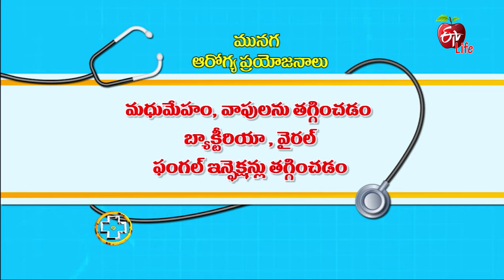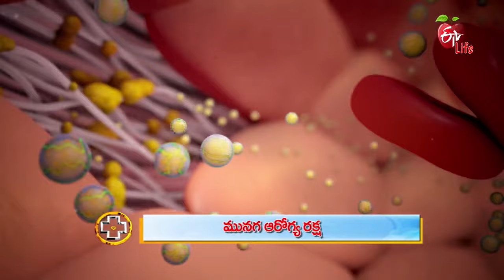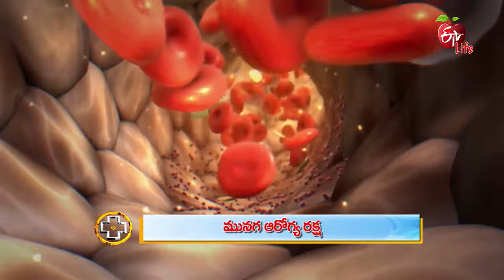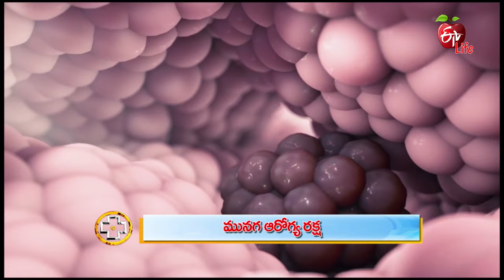Health Benefits of Moringa | Munakkaya Benefits | Drumstick Benefits | Leaves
Dietician Dr. Srilatha enumerates various values present in Moringa. She explains importance of beta carotene which is found in Moringa and it's leaves. Know the doctors advice on health benefits of moringa and benefits of moringa and munakkaya benefits and drumstick benefits and benefits of moringa and moringa leaves benefits.